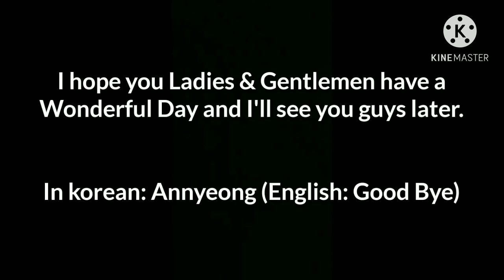Black ops 2 - Shabby Killcams [Next-Gen] (Epic Cyclone Shots, Awesome Trickshots, Shabby Moments #2)